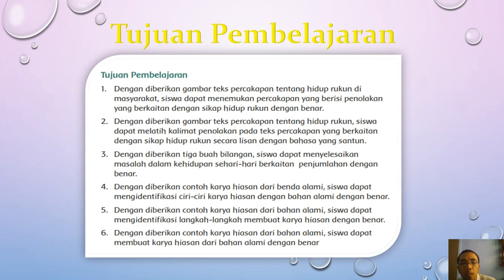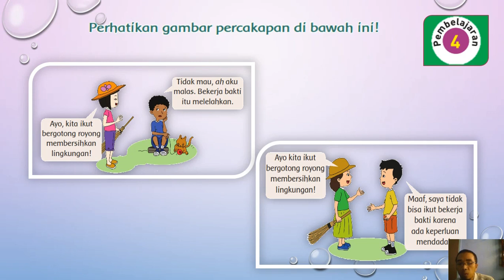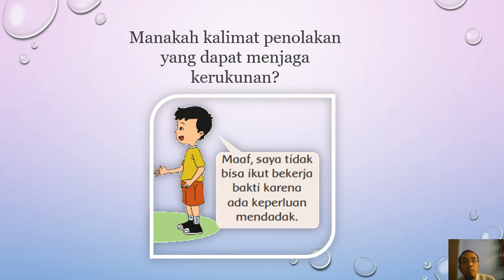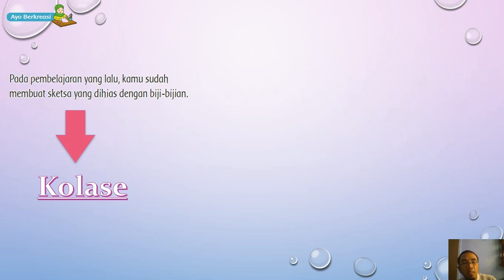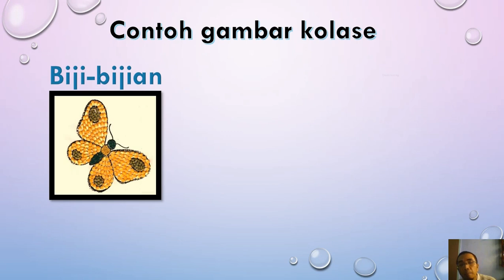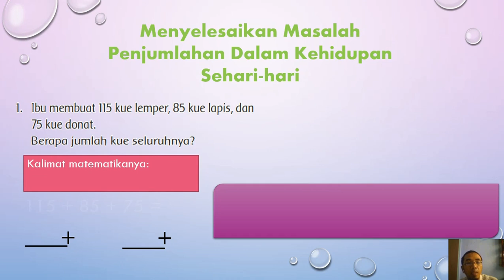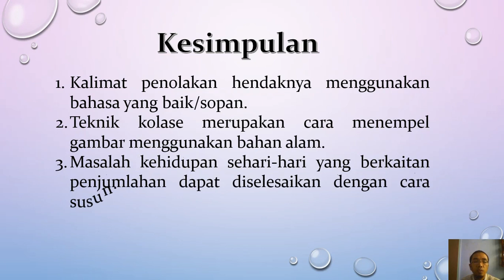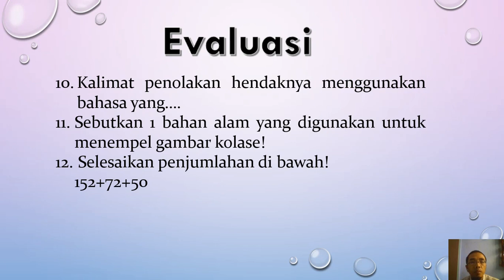Tematik | Kelas 2 | Semester 1 | Pertemuan 22 | Tema 1 Subtema 4 Pembelajaran 4